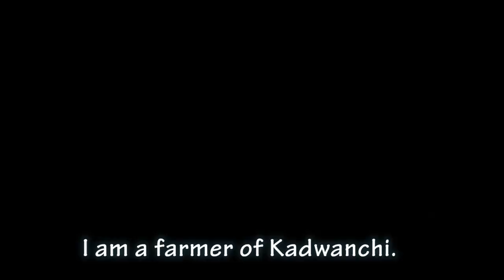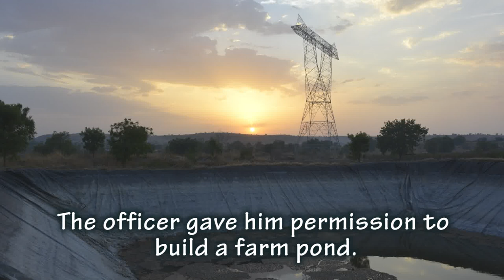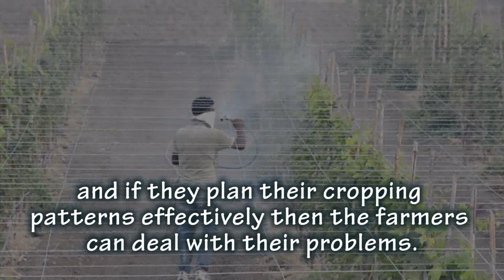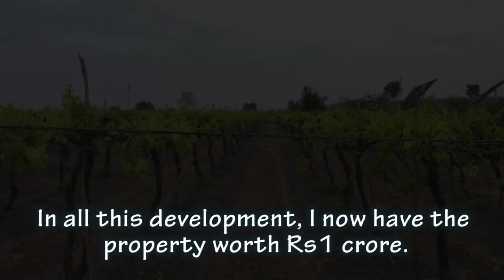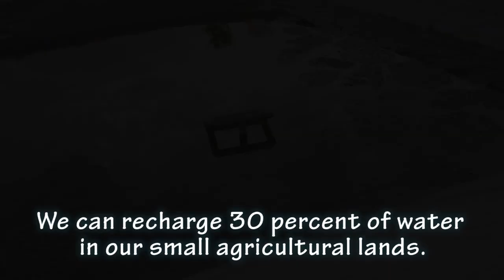Poor farmer Rich farmer -A story of a labourer who became a successful farmer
A story of a Kadwanchi village farmer in Jalna district who by adopting water conservation techniques became rich.